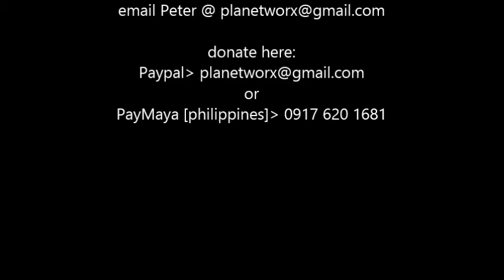The Majesty and Glory accompaniment SAMPLE only